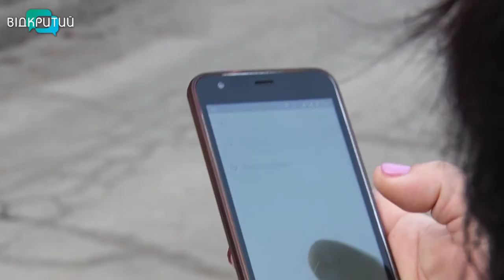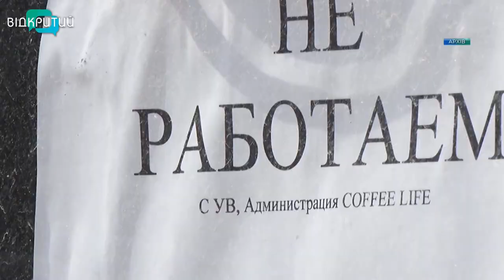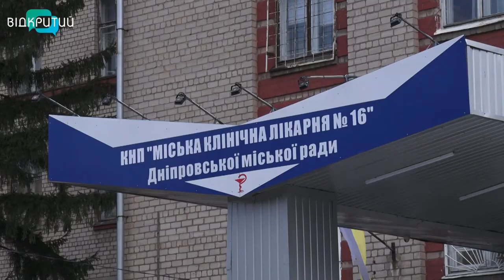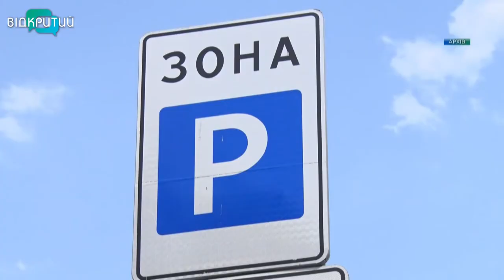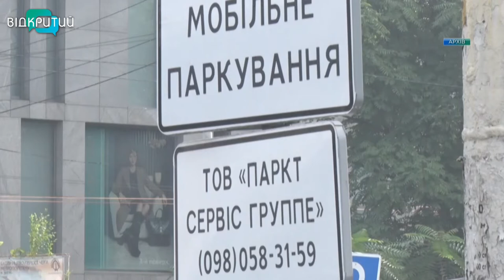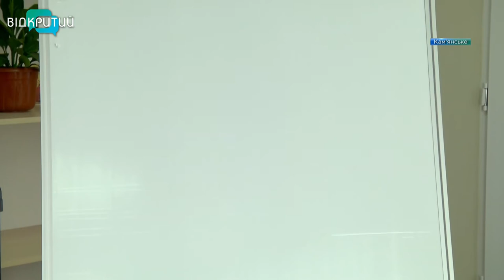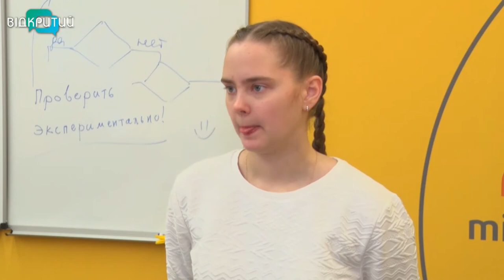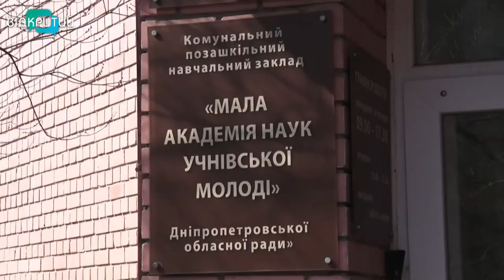Новини OPEN NEWS від 6 квітня 2021 року 20:15